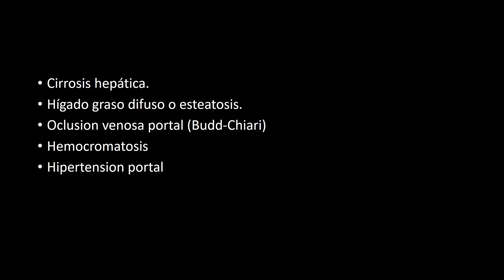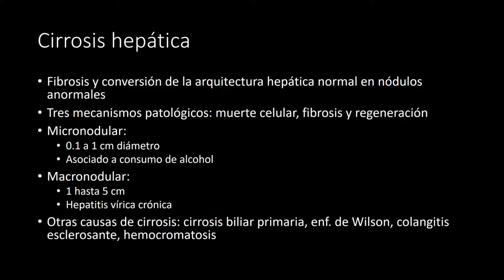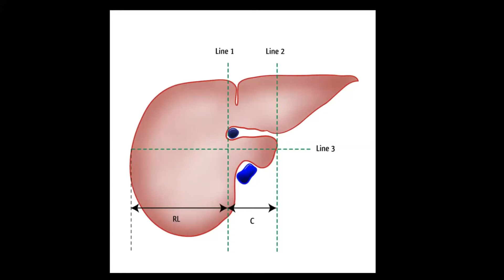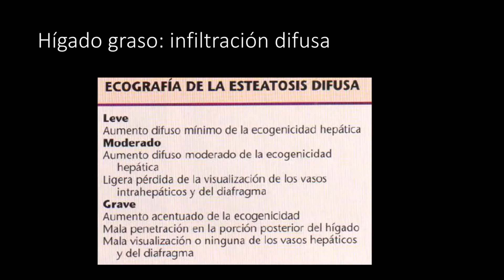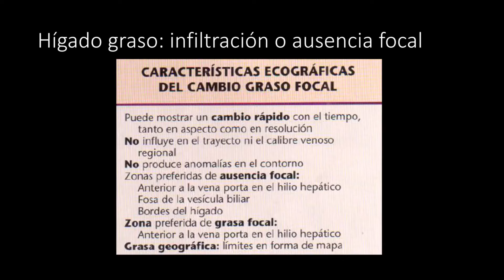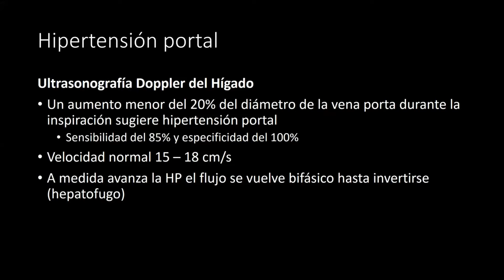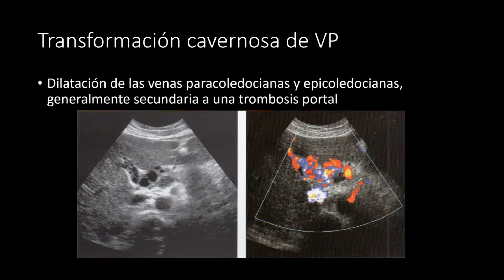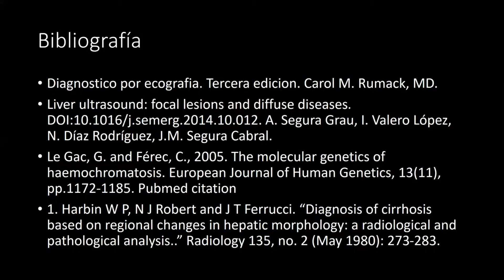Lesiones difusas del hígado